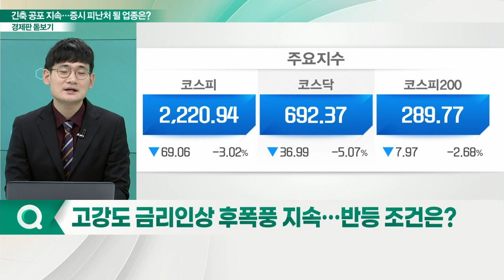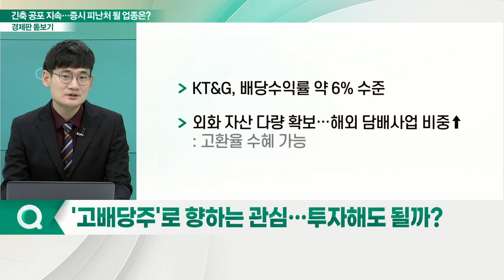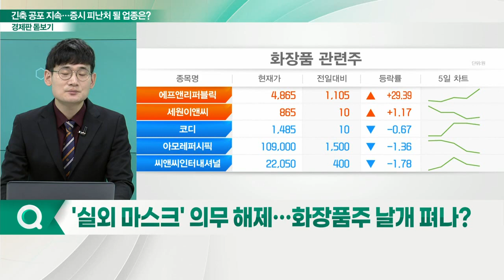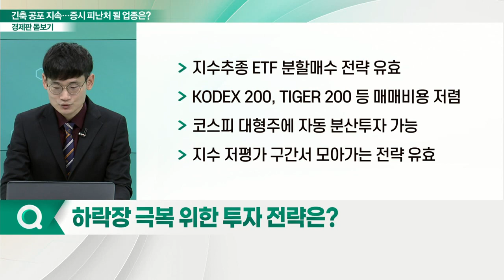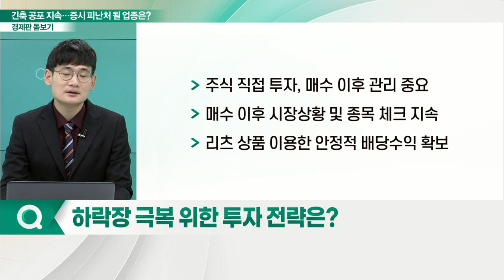글로벌 긴축 공포 지속... 증시 피난처 될 업종은?_경제판 돋보기 (20220927)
Q. 고강도 금리 인상 후폭풍 지속… 반등 조건은?
Q. 일부 중소형 은행주 강세… 약세장 대안 될까?
Q. '고배당주'로 향하는 관심… 투자해도 될까?
Q. '야외 마스크' 의무 해제… 화장품주 날개 펴나?
Q. 반등기에 눈여겨볼 유망 섹터 및 종목은?
Q. 하락장 극복 위한 투자 전략은?